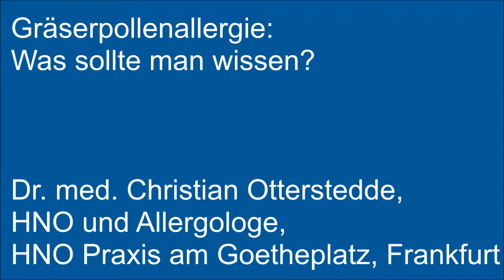Gräserpollen-Allergie: Was sollte man wissen?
Was sollte man über die Allergie auf Gräserpollen wissen? Dr. Otterstedde erklärt es!

Unsere Beiträge beinhalten lediglich grundsätzliche Informationen. Sie dienen nicht der Selbstdiagnose, Selbstbehandlung oder Selbstmedikation und ersetzen nicht den Arztbesuch.